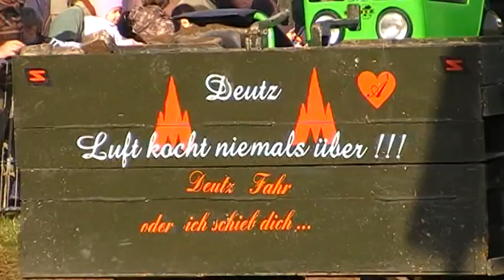Stechen Deutz 13006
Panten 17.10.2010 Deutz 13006